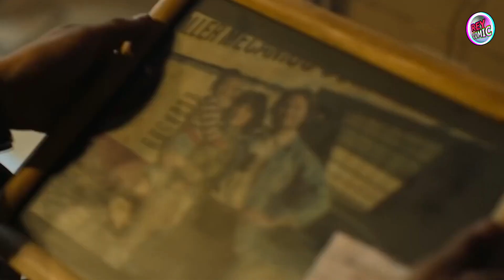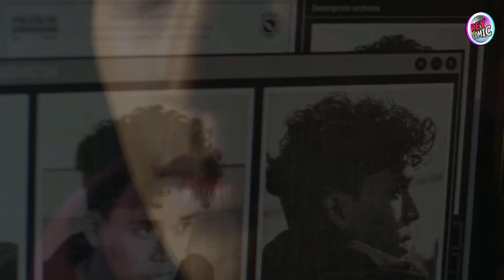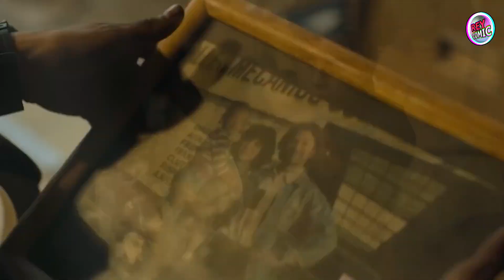Dale Gas | Temporada 2 | Netflix Informacion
Dale Gas Temporada 2 (Netflix)  Informacion , fecha de estreno y más

"Descargo de responsabilidad de derechos de autor En virtud de la Sección 107 de la Ley de Derechos de Autor de 1976, se permite el "uso justo" para fines tales como críticas, comentarios, informes de noticias, enseñanza, becas e investigación. El uso justo es un uso permitido por la ley de derechos de autor que de lo contrario podría estar infringiendo. El uso sin fines de lucro, educativo o personal inclina el equilibrio en el favorito del uso justo.